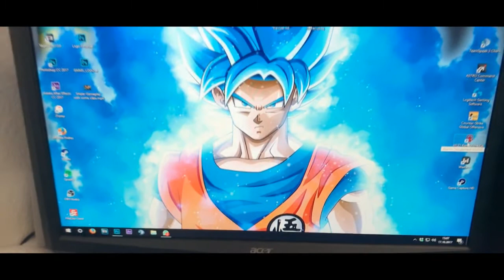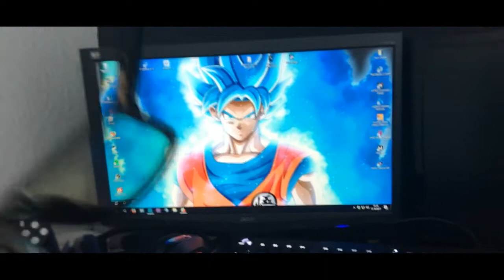TMA-eSport | Gunnar Optiks Review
2. Wähle dein Produkt
3. Nutze den exklusiven Code "TMA4Gunnar"

TMA-eSport consists meanwhile since 8 years and has got about 100 member, who are residented in Germany, Austria, Luxembourg and Switzerland.

► Official Partner of TMA - eSport:
•  Elgato Gaming
•  Hatmakers
•  Cola Rebell
•  GAIMX
•  eSportclothing
•  bizdrinks.de
•  Gunnar Optiks
•  Floating Grip

► Games at TMA:
•  Call of Duty
•  FIFA
•  Destiny
•  Rainbow Six Siege
•  CS:GO
•  Rocket League

Jugendschutzbeauftragter nach § 7 JMStV: Dipl.-Jur. Michael Scheyhing,